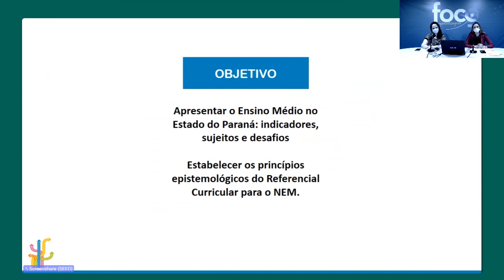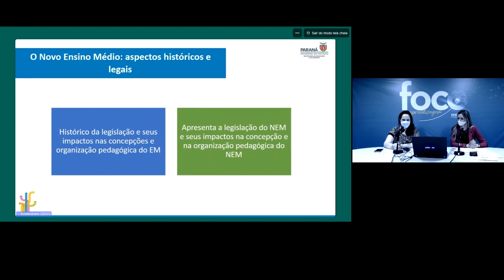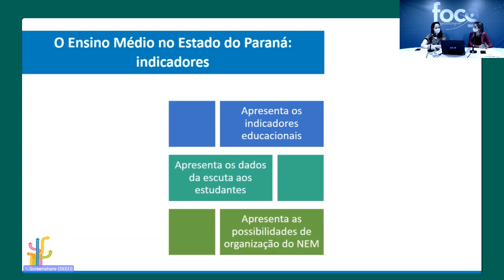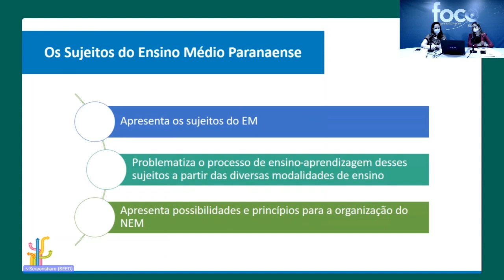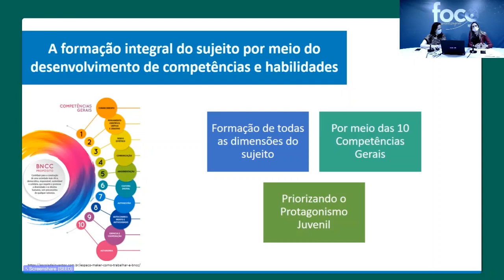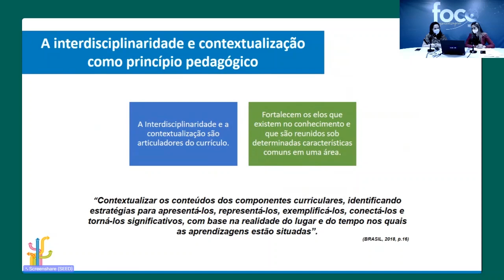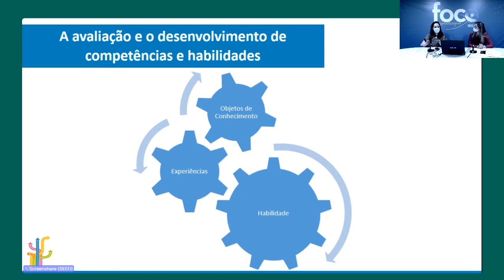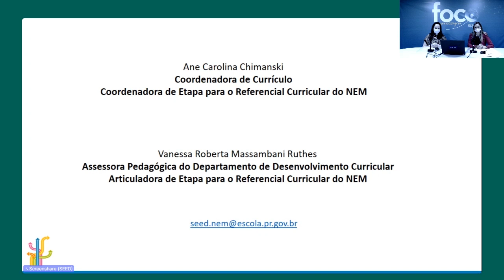Texto Introdutório - Referencial Curricular do NEM Paranaense